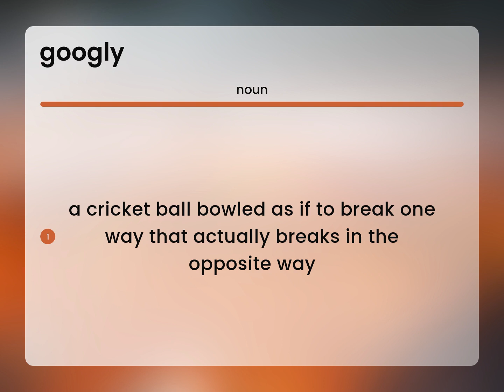Googly • what is GOOGLY meaning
Meaning of GOOGLY

Susan Miller (2023, May 14.) What is Googly?